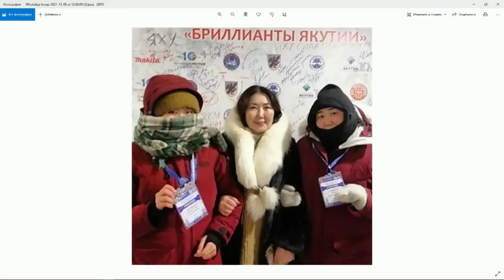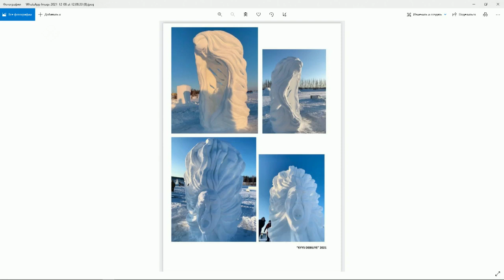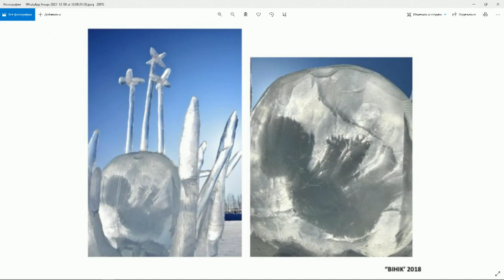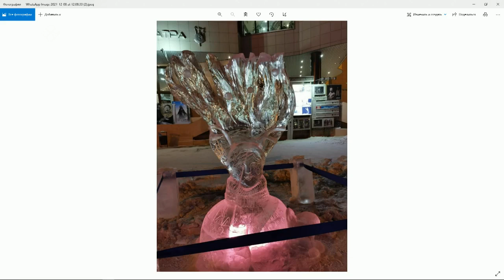«Тэтим чааһа» биэриигэ: «Бриллианты Якутии» муус оҥоһук куонкуруһун кыттааччылара (08.12.21)